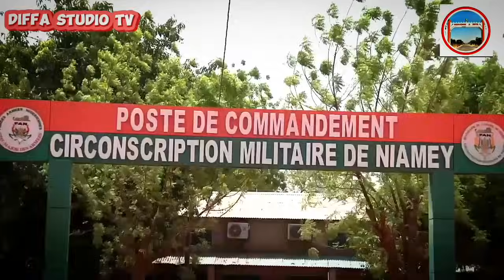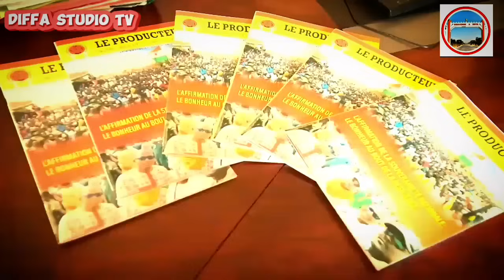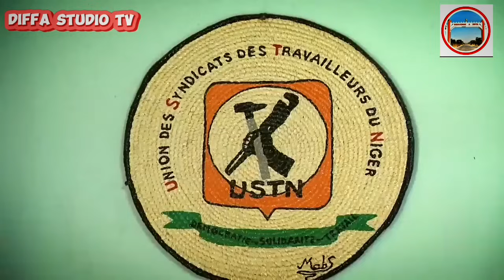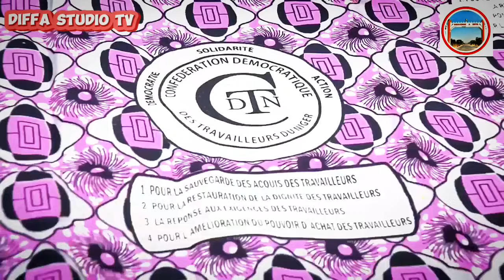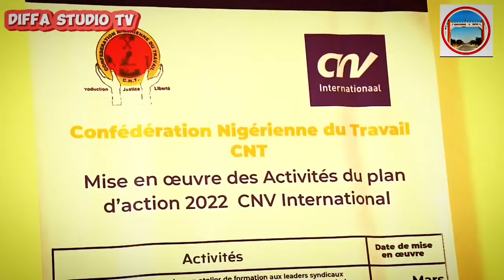An gano wani sirrin Turawa kan Niger🇳🇪sun buga sunyi Su wargaza Niger🇳🇪Amma abin ya gagara kar mu ku